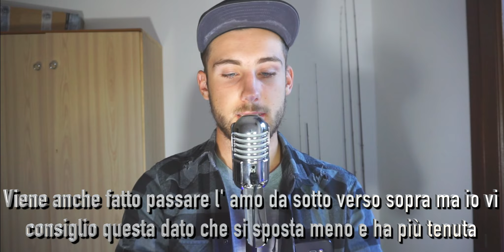COME UTILIZZARE LE SOFT BAITS #4 ABC dello spinning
ABC DELLO SPINNING EP. 4 inneschi e tecniche per le soft baits
in questo episodio imparerete i vari tipi di inneschi e come usare al meglio una soft bait

videocamere memorie e microfoni:
-gopro hero
-sony alpha 6000 obbiettivo 16:50

la mia attrezzatura:

casting :

-rod: herkles calida pro series 2,13mt action: medium c.weigt: 3-14 gr
-reel: shimano caius 151 a
-line:spiderwire sthealt smooth braid yellow 0.12

-ultralight spinning:

rod:Tubertini finesse limited ultralight 1.80m
-reel: shimano aernos 3000 sfb
-line:spiderwire sthealt smooth braid 0.12
-shockleader: tubertini Gorilla silver  0.18

-rod:daiwa crosscast light game II lengt 2.20m  cast: 1-10 gr
-reel: shimano nexave 2500
-line:spiderwire sthealt smooth braid white 0.10

-rod: rapture aerial AES702L, power: light; action: ultra fast, c.w: 2-12 gr.
-reel: daiwa ninja 2000a
-line: spidewire sthealt smooth braid 0.08